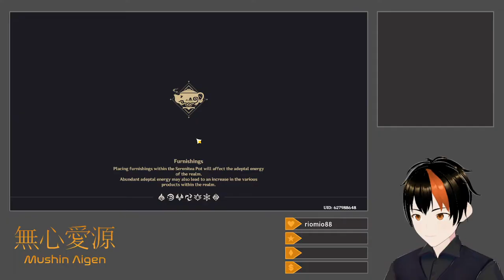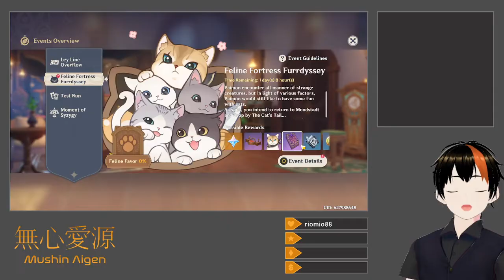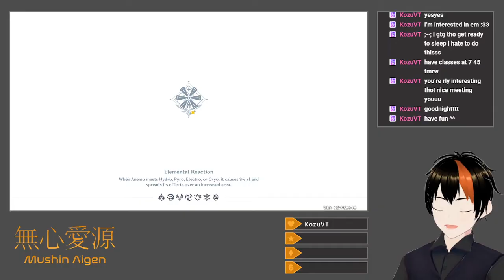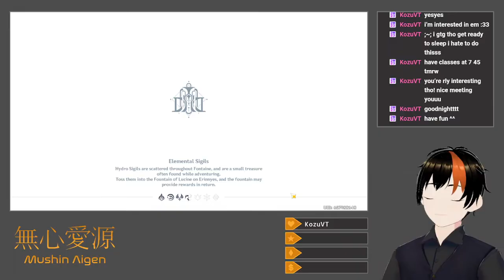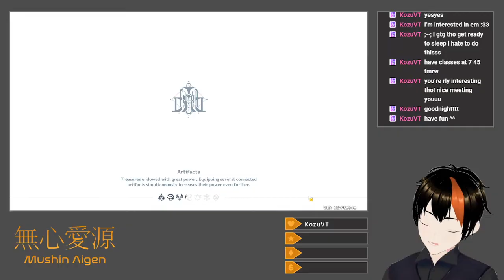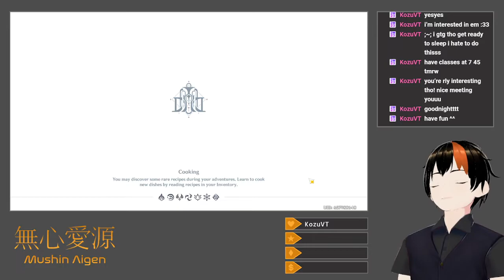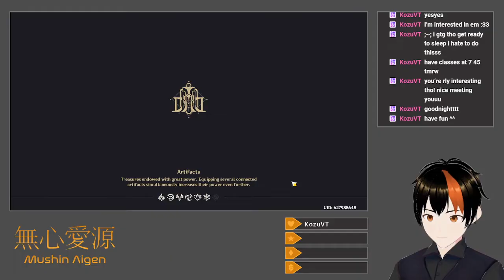[Genshin Impact #128] Feline Fortress Furrdyssey (Cat Cafe Event)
I play through the also short-but-sweet Feline Fortress Furrdyssey event, which involves making homes for and petting cats, as well as some fun extra dialogue from familiar faces.  Afterwards, I do some basic weekly tasks.

Title: Cat Cafe Event
Category: Genshin Impact
Date: April 16, 2024
Platform: Twitch